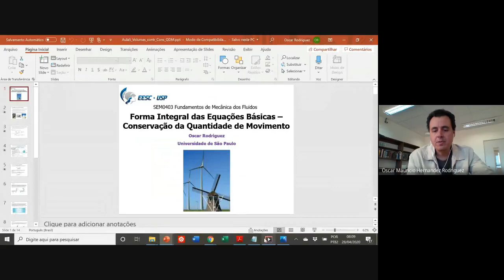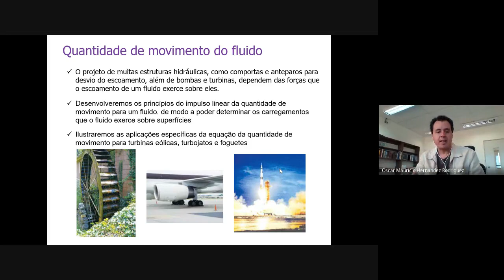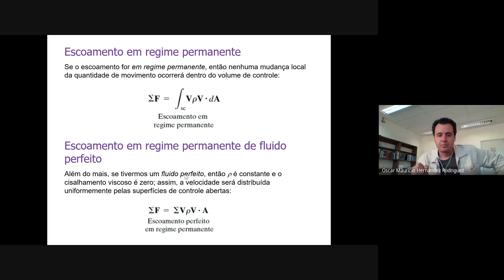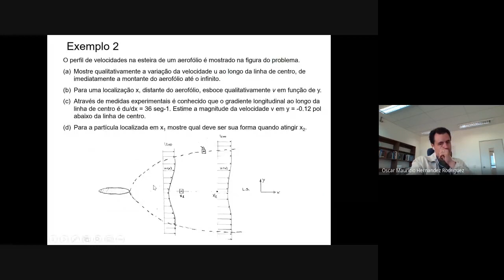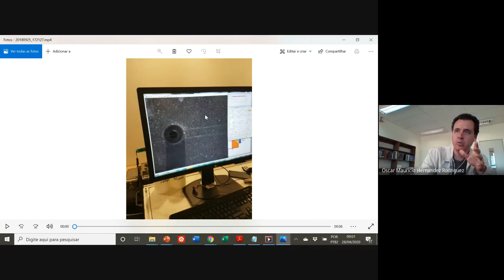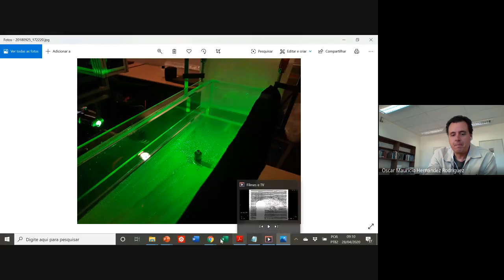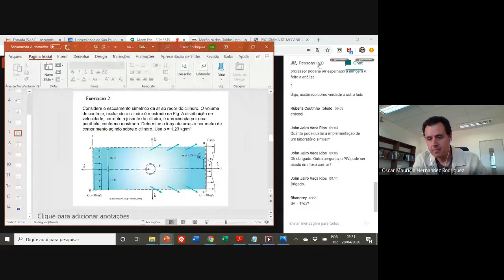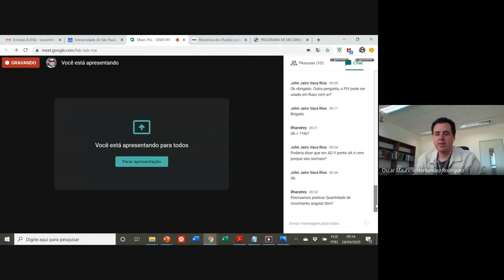Exemplo sobre uso de PIV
Exemplo sobre Conservação da Quantidade de Movimento Linear. Exemplo do uso de PIV.